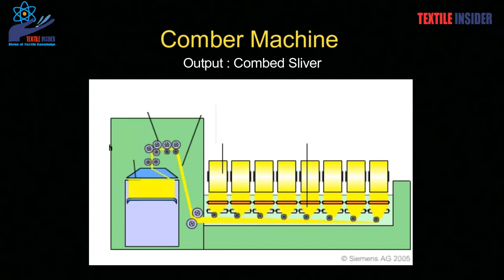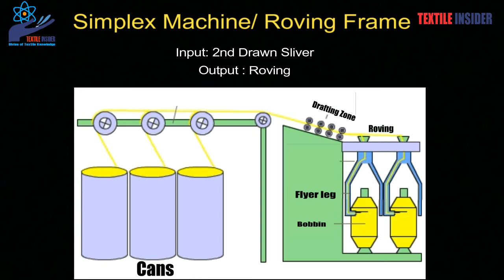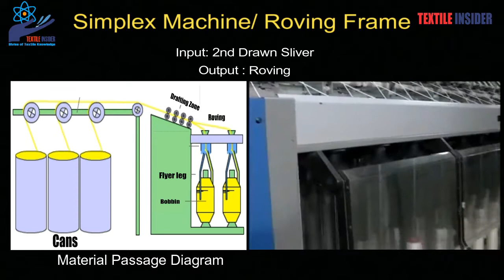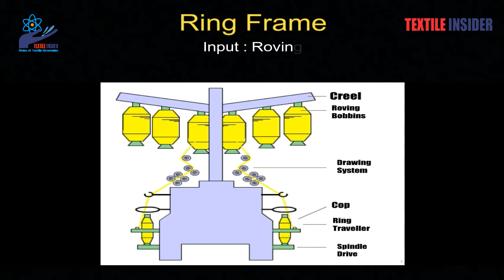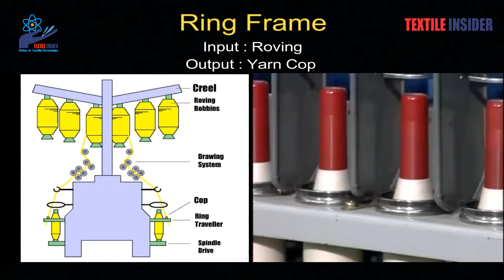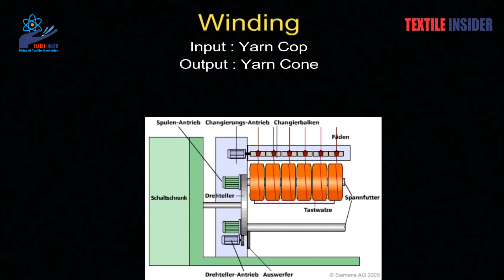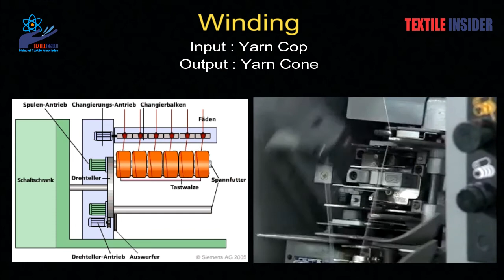Fibre To Yarn (Part 3) - তুলা থেকে সুতা তৈরীর প্রক্রিয়া ( পর্ব ৩ )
Fibre To Yarn
তুলা থেকে সুতা তৈরীর প্রক্রিয়া
কিভাবে তুলা থেকে সুতা তৈরী হয় বা ফাইবার হতে কিভাবে ইয়ার্ন তৈরী হয়

এই পর্বে রয়েছে Roving frame, Ring Frame, Winding পর্যন্ত সুতা তৈরী প্রসেসিং..

Co ordinator: Arafat Munna
Voice : Shariful Islam Tushar
Video Edit: Shariful Islam Tushar
Team members: Asif Ahmed Mridul
                               Mohsin U Ferdouse
বাকী পর্বগুলো দেখতে আমাদের সাথেই থাকুন.